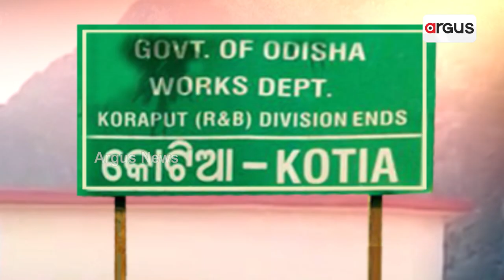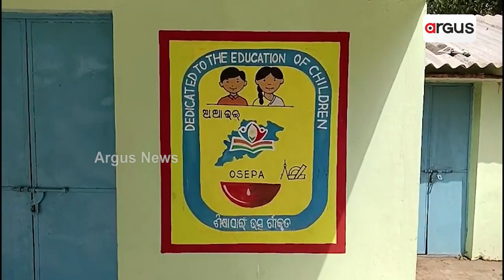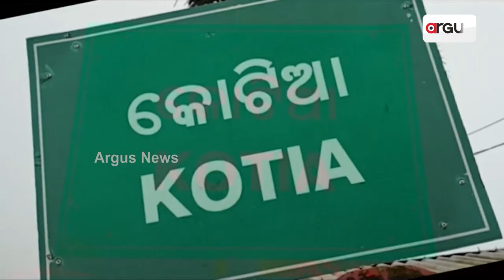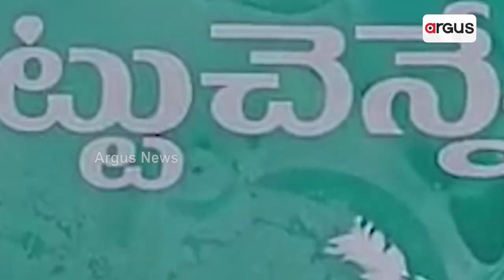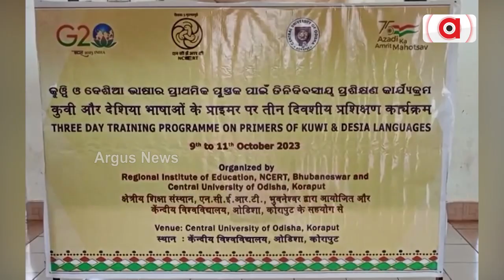ଭାଷା ମାଧ୍ୟମରେ କୋଟିଆ ଦଖଲ ପାଇଁ ଆନ୍ଧ୍ର ସରକାରଙ୍କ ଷଡ଼ଯନ୍ତ୍ର || Kotia || Education System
ଭାଷା ମାଧ୍ୟମରେ କୋଟିଆ ଦଖଲ ପାଇଁ ଆନ୍ଧ୍ର ସରକାରଙ୍କ ଷଡ଼ଯନ୍ତ୍ର । ବିଜେଡି ସରକାର ଆନ୍ଧ୍ର ହାତରେ ଟେକିଦେଇଛନ୍ତି ଓଡ଼ିଶା ପିଲାଙ୍କ ଭବିଷ୍ୟତ । ଓଡ଼ିଆରେ ପାଠପଢ଼ା ପ୍ରତି କୋଟିଆ ଅଞ୍ଚଳର ପିଲା ବିମୁଖ । ତେଲୁଗୁରେ ପାଠ ପଢିବାକୁ ପିଲାଙ୍କ ଭିତରେ ପ୍ରବଳ ଆଗ୍ରହ ।